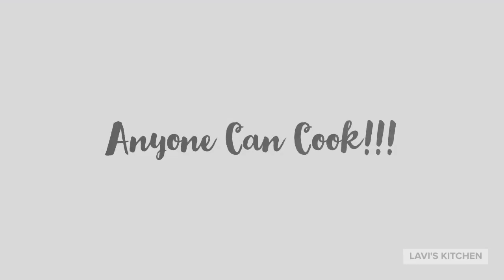Mutton Kola Urunda Kuzhambu | How To Make Mutton Kola Urunda Kuzhambu Tamil Recipe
How To Make Mutton Kola Urunda Kuzhambu Tamil Recipe